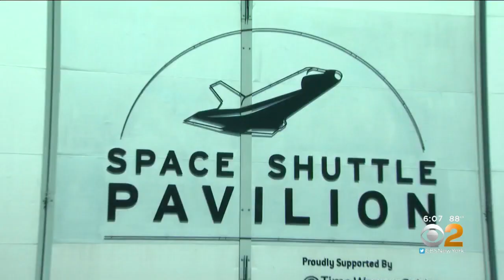Apollo 11 Still Inspiring Generations 50 Years Later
Fifty years after Apollo 11 lifted off into outer space, the monumental mission is still inspiring people from all generations; CBS2's Vanessa Murdock reports.